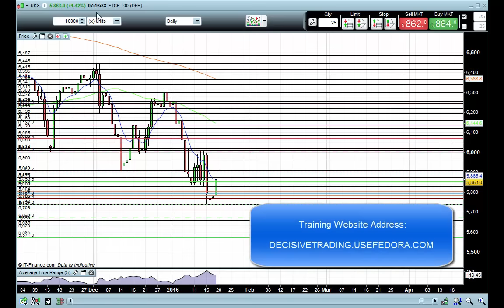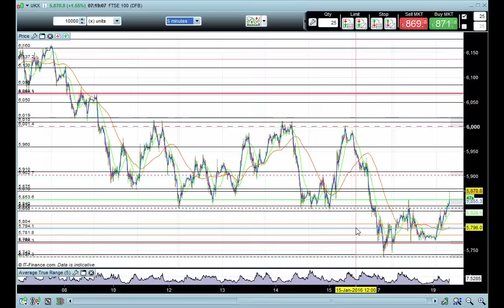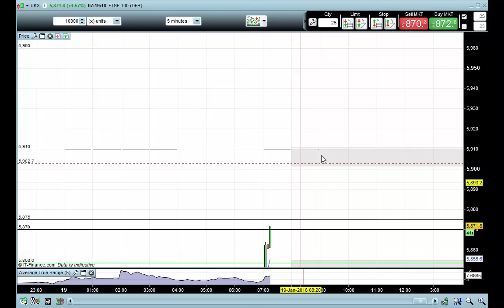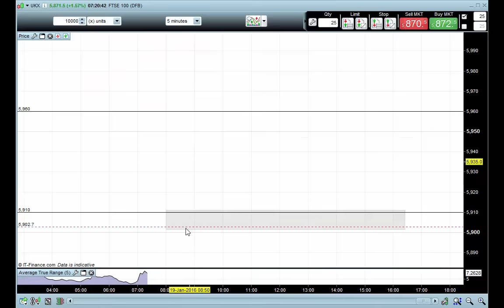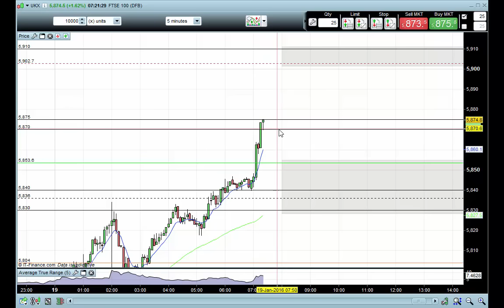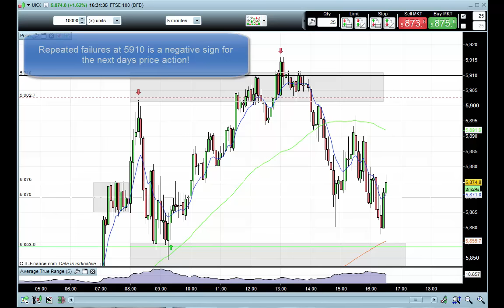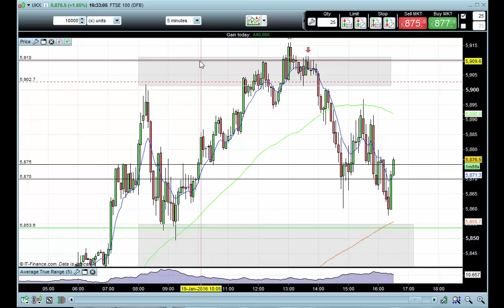FTSE 100 Review + Results 19th January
In this video I pinpoint 5910 as the key level for the day and then show how the market repeatedly failed there, producing excellent trading opportunities.